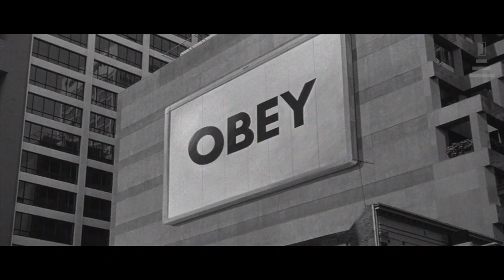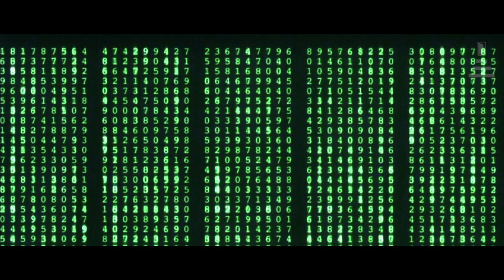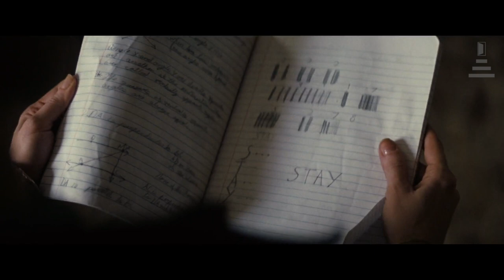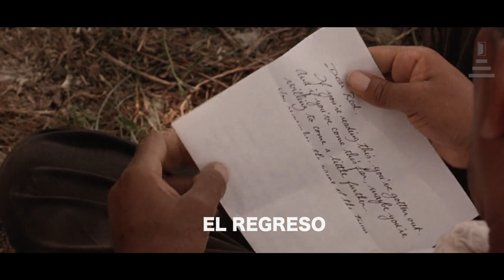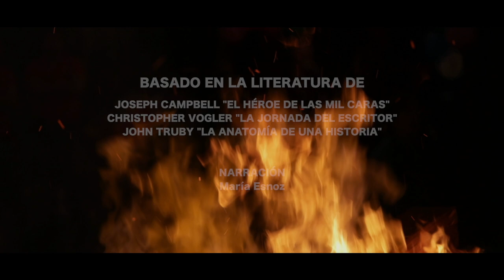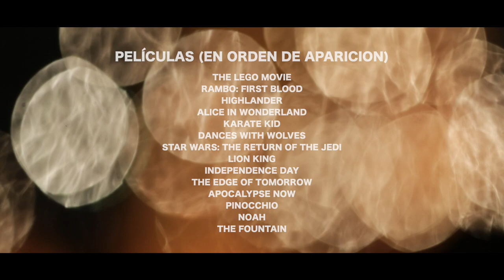El Viaje del Héroe - Monomito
Traducido para el Español por Hugo Alejandro Martínez.
If anyone would like to translate the original text to French I can do the same for a Francophone audience. - Película original